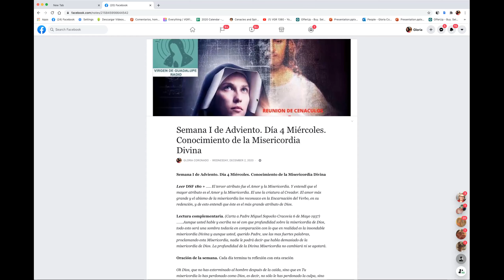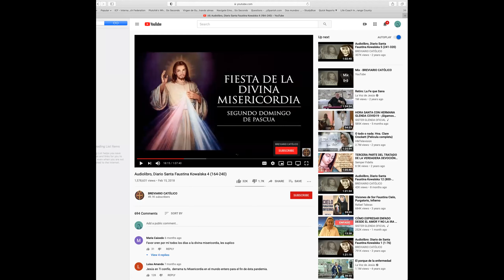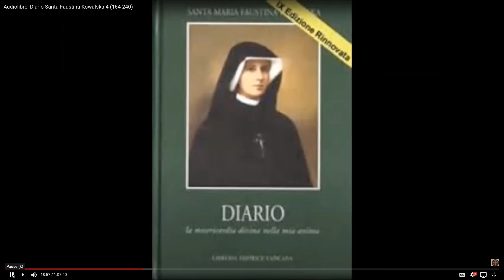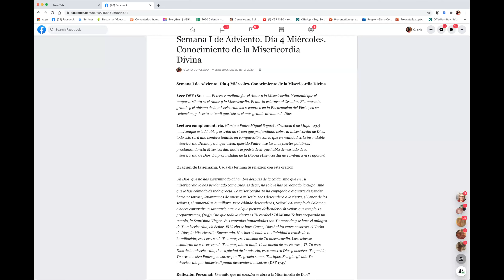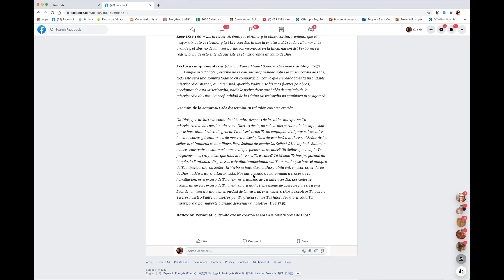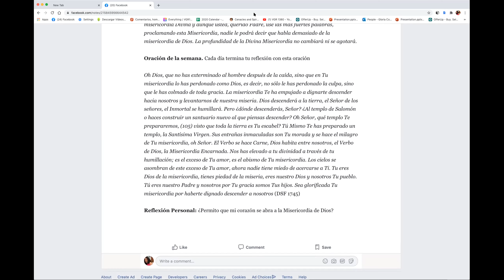Semana I Adviento Dia 4 Conocimiento de la Misericordia Divina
Semana I de Adviento. Día 4 Miércoles. Conocimiento de la Misericordia Divina
Leer DSF 180 + El tercer atributo fue el Amor y la Misericordia. Y entendí que el mayor atributo es el Amor y la Misericordia. El une la criatura al Creador. El amor más grande y el abismo de la misericordia los reconozco en la Encarnación del Verbo, en su redención, y de esto entendí que éste es el más grande atributo de Dios.
Lectura complementaria. (Carta a Padre Miguel Sopocko Cracovia 6 de Mayo 1937) …….Aunque usted hable y escriba no sé con que profundidad sobre la misericordia de Dios, todo esto será una sombra todavía en comparación con lo que en realidad es la insondable misericordia Divina y aunque usted, querido Padre, use las mas fuertes palabras, proclamando esta Misericordia, nadie le podrá decir que habla demasiado de la misericordia de Dios. La profundidad de la Divina Misericordia no cambiará ni se agotará.
Oración de la semana. Cada día termina tu reflexión con esta oración
Oh Dios, que no has exterminado al hombre después de la caída, sino que en Tu misericordia lo has perdonado como Dios, es decir, no sólo le has perdonado la culpa, sino que le has colmado de toda gracia. La misericordia Te ha empujado a dignarte descender hacia nosotros y levantarnos de nuestra miseria. Dios descenderá a la tierra, el Señor de los señores, el Inmortal se humillará. Pero ¿dónde descenderás, Señor? ¿Al templo de Salomón o haces construir un santuario nuevo al que piensas descender? Oh Señor, qué templo Te prepararemos, (105) visto que toda la tierra es Tu escabel? Tú Mismo Te has preparado un templo, la Santísima Virgen. Sus entrañas inmaculadas son Tu morada y se hace el milagro de Tu misericordia, oh Señor. El Verbo se hace Carne, Dios habita entre nosotros, el Verbo de Dios, la Misericordia Encarnada. Nos has elevado a tu divinidad a través de tu humillación; es el exceso de Tu amor, es el abismo de Tu misericordia. Los cielos se asombran de este exceso de Tu amor, ahora nadie tiene miedo de acercarse a Ti. Tu eres Dios de la misericordia, tienes piedad de la miseria, eres nuestro Dios y nosotros Tu pueblo. Tú eres nuestro Padre y nosotros por Tu gracia somos Tus hijos. Sea glorificada Tu misericordia por haberte dignado descender a nosotros (DSF 1745)
Reflexión Personal: ¿Permito que mi corazón se abra a la Misericordia de Dios?